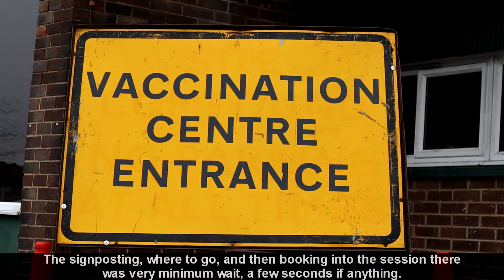North Tyneside patients receive Covid vaccine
Hear from patients from North Tyneside after they receive their Covid-19 vaccination.